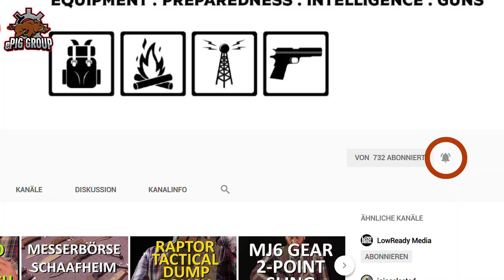Pulsar AXION XM38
Wärmebild im Taschenformat: Wir stellen Euch heute im Teil 2 unserer Pulsar Serie das AXION XM38 vor. Im Teil 1 unserer Pulsar Serie, stellen wir das Axion XM30 vor